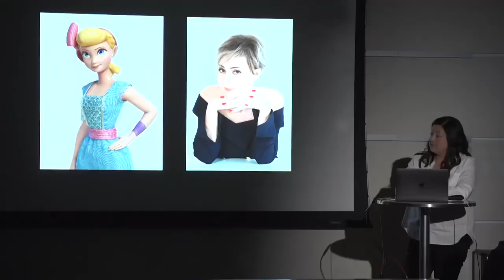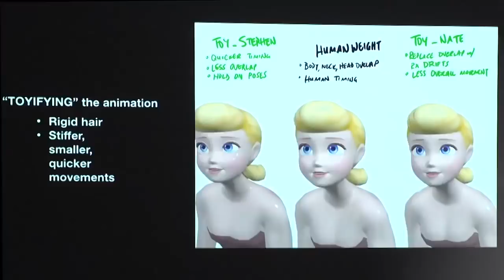Toy Story 4 Featurette: Behind The Scenes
Pixar worked very hard on this movie!

The adventure begins when Bonnie's school project comes to life! The adventure takes a detour when Woody reconnects with an old flame.

Toy Story 4 is out now!